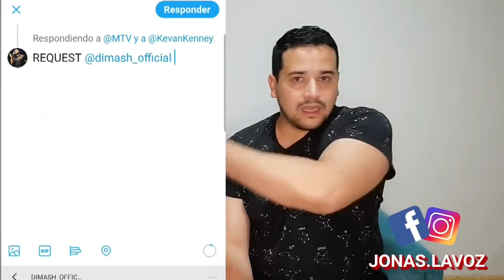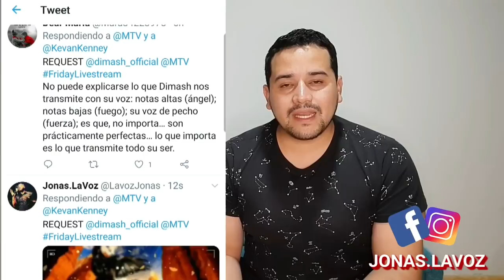Dimash, voz única y verdadera. React Dimash a cappella voice. Dimash a capela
Hola Amigos

En esta ocasión les traigo un vídeo reacción distinto. Escucharemos a Dimash cantando a Capela y nos daremos cuenta que su voz es auténtica, verdadera y única.

Para quienes me preguntaron por grupos de Chile les dejo algunos de sus cuentas oficiales en Instagram:

dimash_chile_oficial
dimash.kudaibergen.chile
grialkudaibergenoficial
moni_dear_dimash.chile

Y también la radio de Chile

DearmashFM

Les dejo el link del especial Mi Héroe con Anita Lineros:
(disponible en todos los idiomas)

Saludos, espero que les guste este nuevo video.